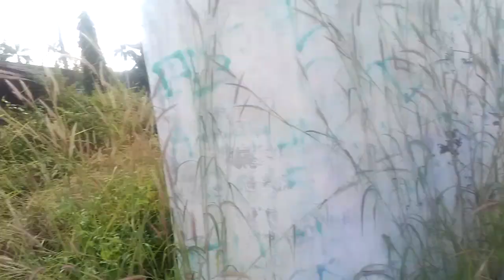Kolam renang angker terbengkalai Ciperna Cirebon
Pada kesempatan ini Saya vlog Kolam renang angker terbengkalai Ciperna Cirebon Jawa Barat. Misteri Kolam renang Ciperna tumbal Pesugihan perenggut nyawa seperti Kolam renang Grage terbengkalai banyak Barang Berharga ditinggalkan, Aura Mistis Kolam renang angker Berhantu, Kolam renang terbengkalai.